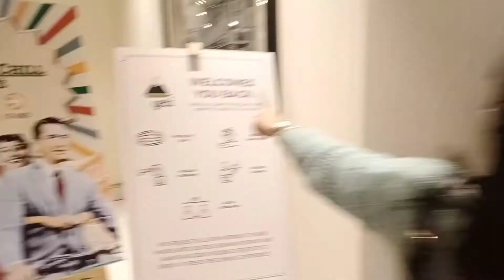Dinner Date with wife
This Vlog is made on the occasion of our engagement anniversary on 11th Dec 2020

If you like this video so please support us in growing this channel

Location --- Yeti Restaurant
Address: B -41, Radial Road Number 3, Block B, Collonade, Connaught Place, New Delhi, Delhi 110001